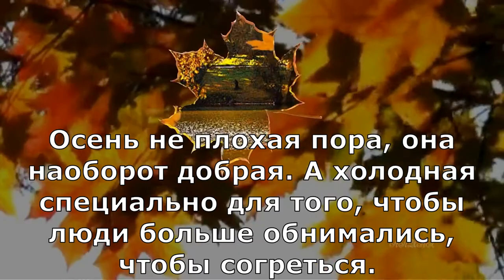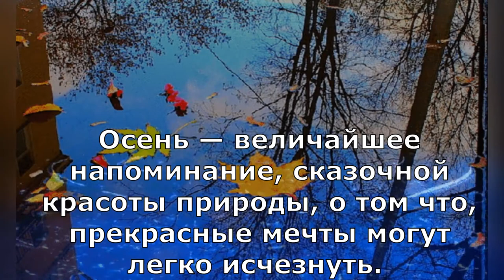Стихи. Автор Игорь Садыков. Потеря. Осень.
Современная поэзия.